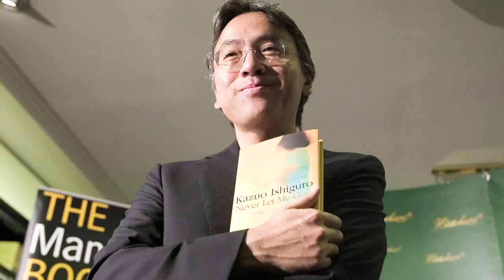Nobel de littérature : "Une nouvelle incroyable et inattendue"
Ecrivain des illusions et de la mémoire, le Britannique d'origine nippone Kazuo Ishiguro, auteur des "Vestiges du jour" adapté avec succès au cinéma, a été consacré jeudi 5 octobre par le prix Nobel de littérature. Durée: 00:30